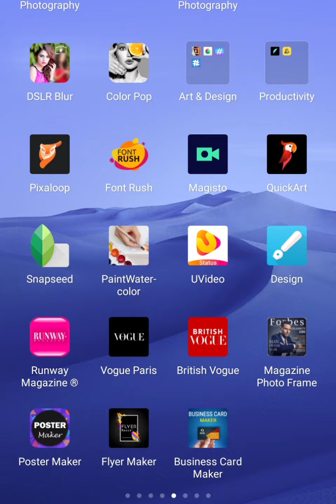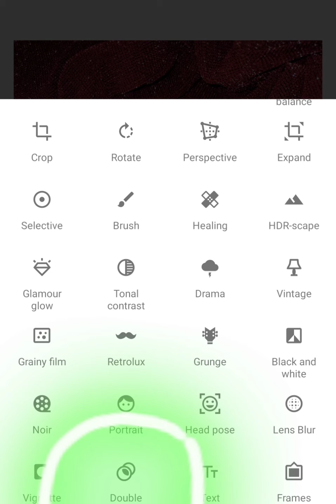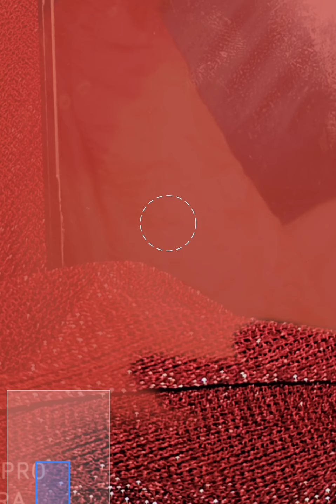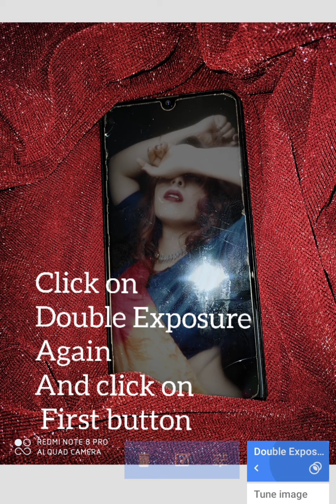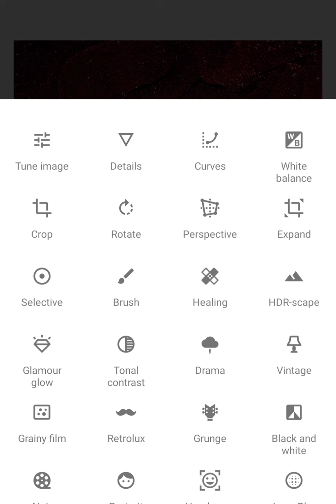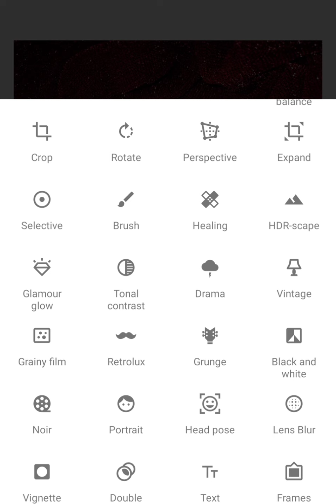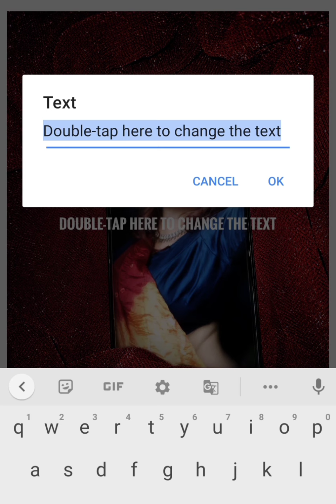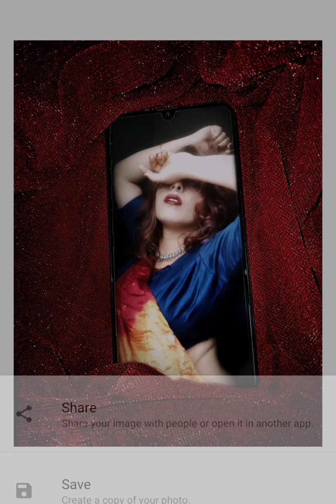Selfies to Phone frame with the help of snap seed application#snapseed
While thousands of photographers are confined inside their homes during the lockdown, quirky yet novel ideas continue to hit their minds. With stringent lockdown measures underway, photographers haven’t been able to go out for photoshoots so most of them recently began doing virtual ones to keep themselves busy and focussed doing quarantine.

Virtual photoshoots are done entirely using video-calling applications like FaceTime and Google Duo.Regardless of high-tech cameras, equipment and picturesque backgrounds, photographers are effortlessly making their subjects look flawless.

One such photographer is Sumanth Tittu from Hyderabad, who is making every effort to ace virtual photography from the comfort of his home. He simply connects with his models or clients through the FaceTime app and takes pictures of the screen with his phone. He later enhances them with editing apps.

photographers have to put an extra effort while doing FaceTime or virtual photoshoot. It is challenging. Finding a perfect spot and ensuring a strong internet connection is one of the crucial parts. they have to speak to the clients beforehand and finalise where to position their phones, wardrobe and angles.

Here is a new concept @scorpio_lady_in Innovated.Timer selfies and later edit them to the phone frames. Let us see the result. Let us learn How to edit selfies to phone frames with the use of snap seed application.